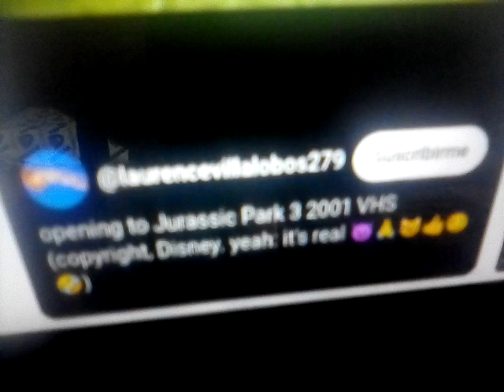My reaction to Laurence Villalobos making a fake VHS opening to Jurassic Park 3 made by Disney 😠👎😱🙀😭